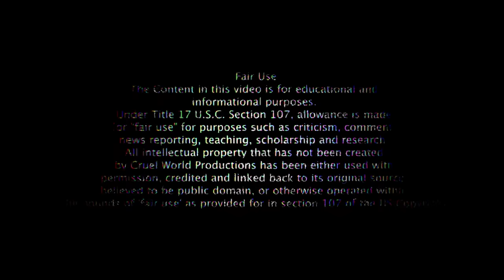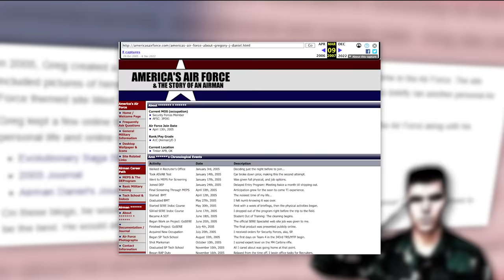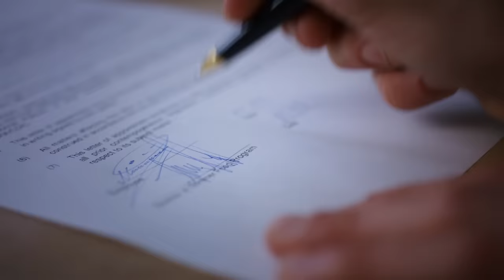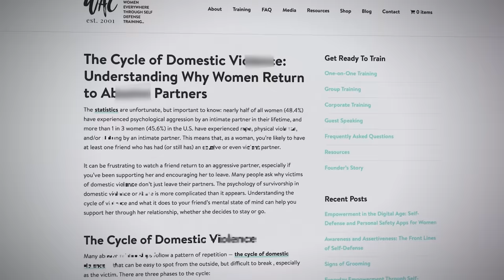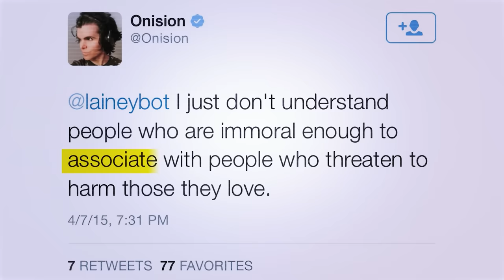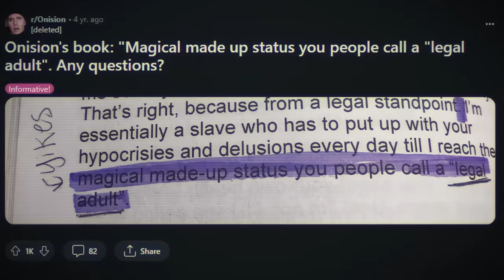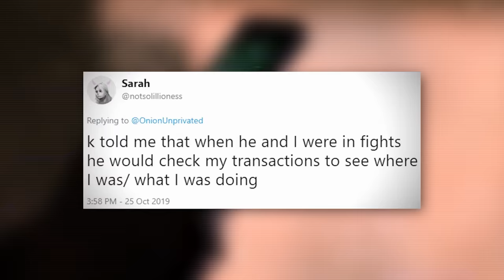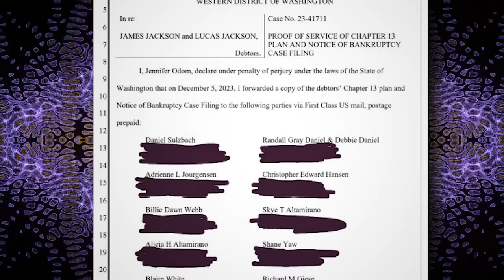The Final Fall of Onision: MOST EVIL YouTuber...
Try Rocket Money for free: .

From millions of followers to declaring bankruptcy- it's a fitting final downfall for the story of the YouTuber Onision.

Chapters:
0:00 Intro
7:26 Early Life
29:15 Military Life
45:48 Onion Boy Becomes A YouTuber
53:09 Shiloh Era
1:28:37 Shiloh Returns
1:52:50 Kai Era
2:05:50 Billie Era
2:15:36 The Breakup
2:32:36 Greg, Callous, Cold, Cruel
2:37:28 Greg v Eugenia Cooney
2:40:35 Camerapeople
2:41:58 Beck
2:47:12 Sam
2:52:50 Sarah Era (Final Downfall)
3:10:40 Daughter Falls
3:12:39 Chris Hansen
3:26:01 Final Goodbye
3:29:47 Bankruptcy